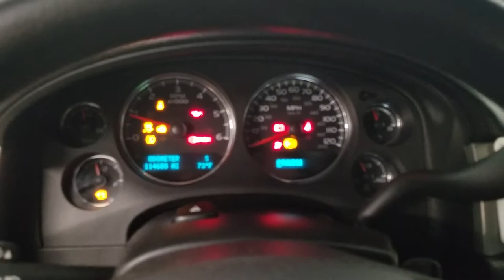GovDeals: Silver 2013 Chevy Tahoe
Silver 2013 Chevy Tahoe sold by Moreland Hills Village, OH on GovDeals.com